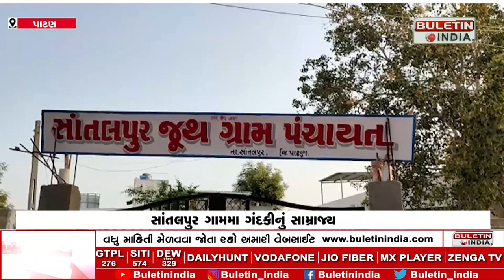સાંતલપુર ગામમા ગંદકીનું સામ્રાજ્ય | An empire of filth in Santalpur village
PATAN : પંચાયતની બાજુમાં ગટરના ગંદા પાણીથી લોકો હેરાન
ગટરના ગંદા પાણી અને કચરાથી નગરજનોને હાલાકી
તાત્કાલિક ધોરણે સફાઈ થાય તેવી લોકોમાં માંગ